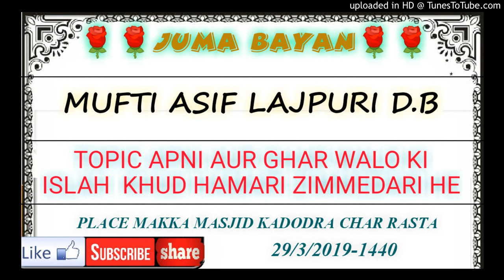MUFTI ASIF LAJPURI D.B APNI AUR GHAR WALO KI ISLAH KHUD HAMARI ZIMMEDARI HE MAKKA MASJID KADODRA